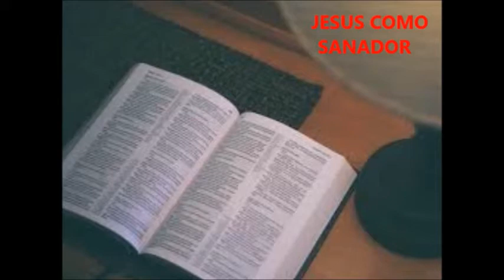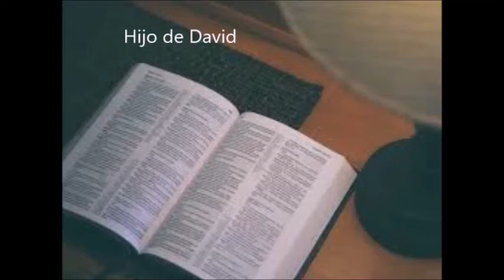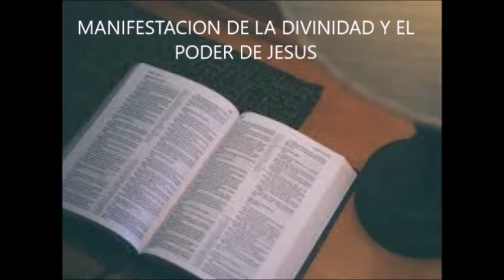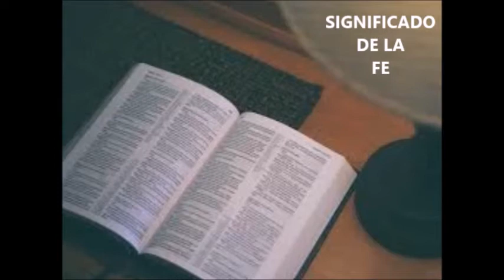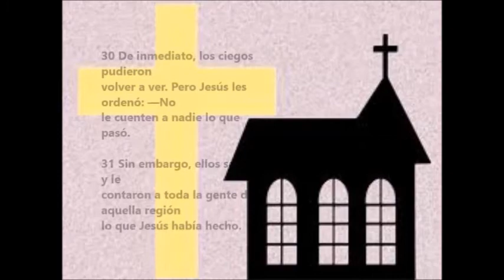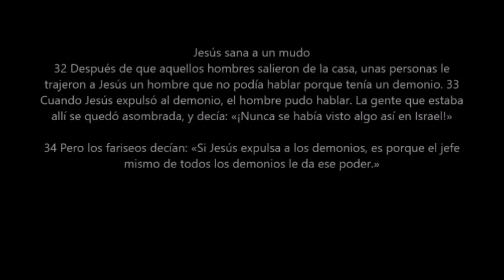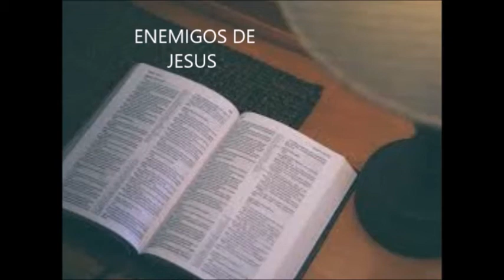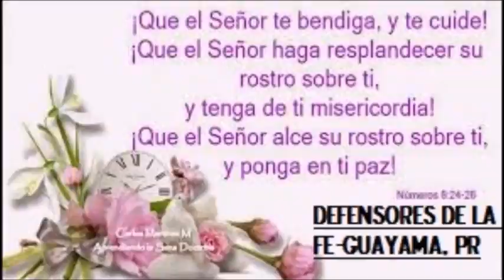LOS MILAGROS DE JESÚS-Lección 21 Febrero 2021-Mateo 9: 27-34-Defensores de la Fe,Guayama PR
-Estudio Bíblico-Producido por la Primera Iglesia Defensores de la Fe, Guayama, Puerto Rico-Fundador Dr. Juan F. Rodríguez